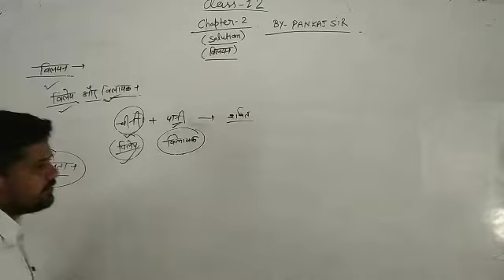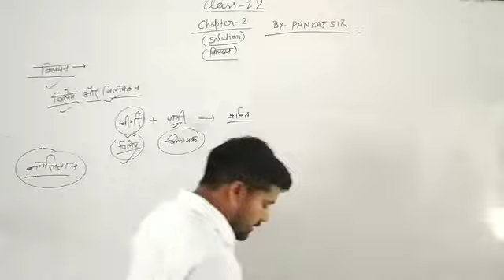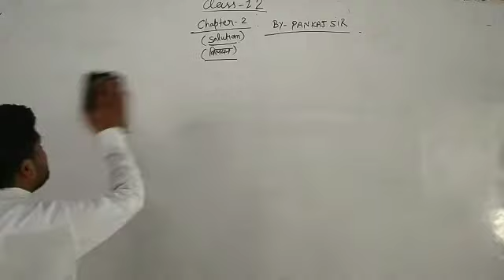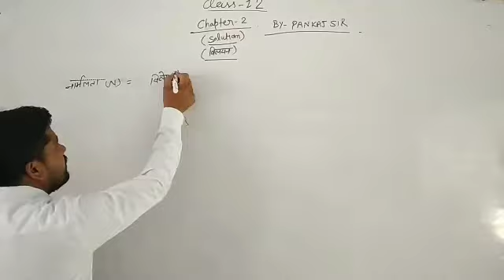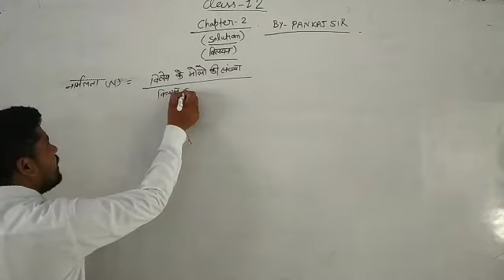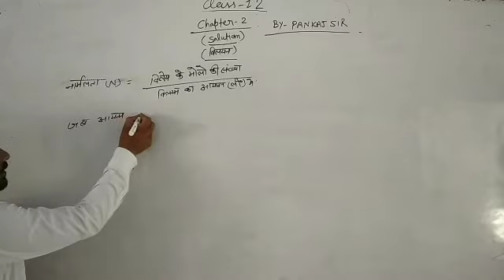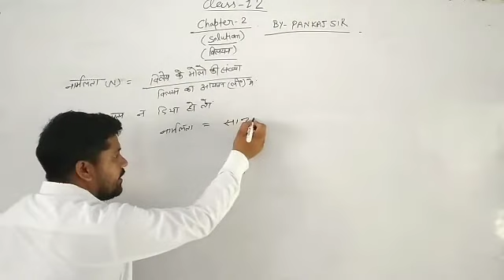Next vedio by Pankaj sir